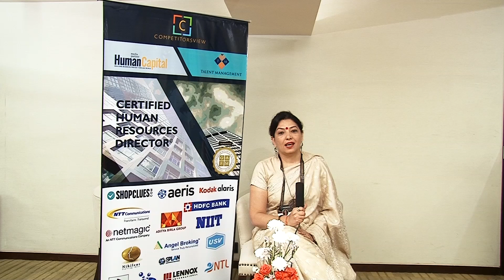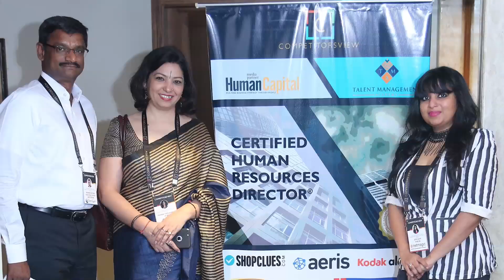Shobha Tahilramani/ VP-HR/ NTL Electronics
Certified HR Director®
Competitors View